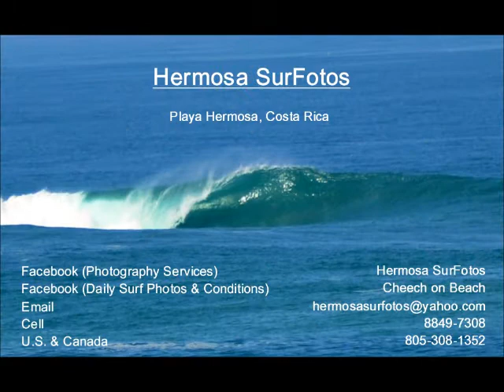October 13, 2012 - Playa Hermosa